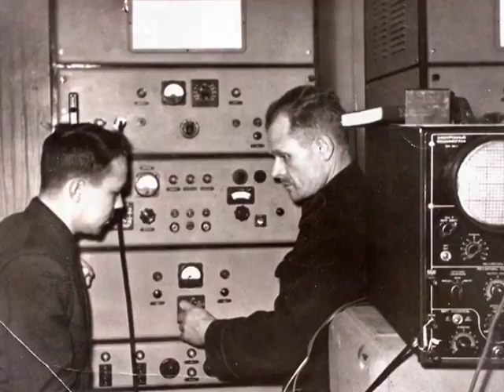Городские встречи 25.11.16 Александр Лучкин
Директор филиала РТРС Рязанский ОРТПЦ